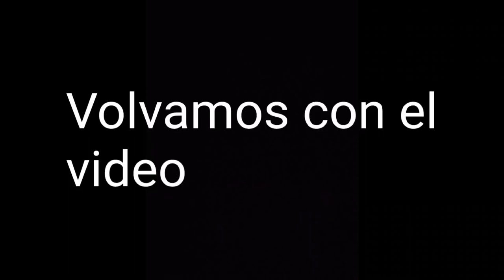WLTOYS A959B PARA QUE SIRVEN LOS BOTONES TH??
Hoy explicare para que sirven los botones th de el control remoto de el Wltoys A959B y haremos una prueba usándolos.